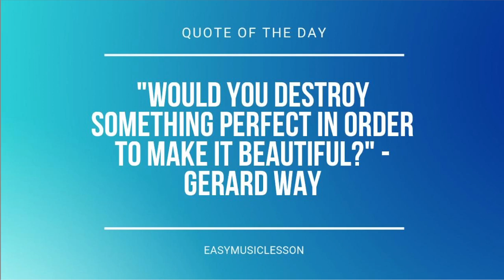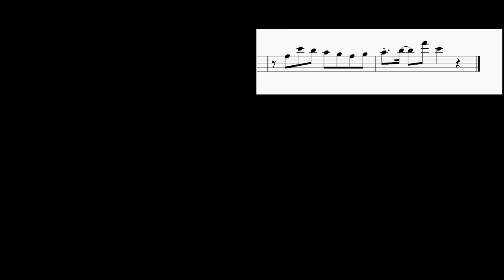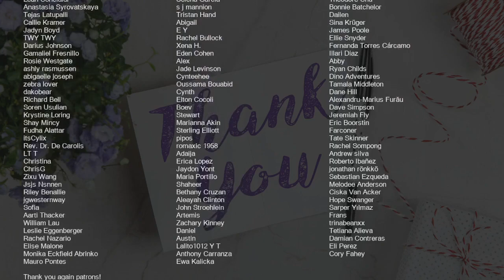How to play Love Lee by AKMU on Flute (Tutorial)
Comment and let us know how the videos have helped you. It keeps us going! :)The easiest way to learn how to play Love Lee by AKMU on the flute. It's a flute tutorial for Love Lee by AKMU.

EasyMusicLesson teaches you to play the your favorite instrument, through easy and simple animation so that you too can learn how to play Love Lee by AKMU on the flute easily. A flute tutorial with visual animation graphic.

Chords of Flute arrangement:
Bb Min 7   Eb Dom 7   Ab Maj 7   F Dom 7   Bb Min 7   Eb Dom 7
Ab Maj 7   F Dom 7   Bb Min 7   Eb Dom 7   Ab Maj 7   F Dom 7
F Dom 7   Bb Min 7   Eb Dom 7   Ab Maj 7   F Dom 7   Bb Min 7
Eb Dom 7   Ab Maj 7   F Dom 7   Bb Min 7   Eb Dom 7   Ab Maj 7
F Dom 7   Bb Min 7   A Dom 7   Ab Maj 7   Bb Min 7   Eb Dom 7
Ab Maj 7   F Dom 7   Bb Min 7   A Dom 7   Ab Maj 7   Bb Min 7
Eb Dom 7   Ab Maj 7   F Dom 7   Bb Min 7   A Dom 7   Ab Maj 7
Bb Min 7   Eb Dom 7   Ab Maj 7

Melody notes of Flute:
Eb5 F5 F5 Ab5 Eb5 F5 Ab5 Eb5 F5
Ab5 G5 F5 C5   Eb5 F5
F5 Ab5 Eb5 F5 Ab5 Eb5 F5
Ab5 G5 F5 C5     F5
C6 F5 Eb5   C6 F5 Eb5
C5 Eb5 F5 Eb6 Db6 C6 Bb5 Db6
F5 G5 F5   Eb5
C5 Eb5 F5 F6 G6 F6
Bb5 Bb5 Bb5 Ab5 Ab5 Bb5 C6 Bb5 Ab5
Bb5 Bb5 Bb5 Bb5 Ab5 F5 F5 Ab5 Bb5 C6 Bb5 Ab5
Bb5 Bb5 Bb5 Ab5 Ab5 Eb5 Ab5 Bb5 C6 Bb5 Ab5
Bb5 Bb5 Bb5 Ab5 Ab5 Ab5 Eb5 Ab5 Bb5 C6 Bb5 Ab5
Ab5 Bb5 Bb5 Bb5 Bb5 Ab5 Ab5 Ab5 Ab5 Eb5
Ab5   Bb5 Bb5 Bb5 Ab5 Ab5 Ab5 Eb5
Ab5 Bb5 Bb5 Bb5 Ab5 Eb5 Ab5 Ab5 Eb5 Eb5
Ab5 Bb5 Eb5 Eb5 Ab5 Ab5 Ab5 F5
Ab5 F5 Ab5 F5 G5 Eb5 Db5
C5 Eb5 F5 Eb6 Db6 C6
F5 Ab5 G5 F5   Ab5 G5 F5
Eb5 Ab5 G5 F5     Bb5
Bb5 Bb5 Bb5 Bb5 Bb5 B5 C6
Bb5 C6 Bb5 Bb5 C6 Bb5 Bb5 C6 Bb5 Ab5
F5 C6 Bb5 Ab5 G5 F5 G5
Ab5 Bb5   F6 C6
F4 Db5 D5 Eb5 G4
F4 Eb5 E5 F5 Eb5 F5
Ab5 Ab5 Eb5 F5 Ab5 Eb5 F5
F5 C6 Eb5 F5 C6 Eb5 F5
Ab5 G5 F5 C6 F5   Eb5 Eb5 Eb5
Db6 Db6 Db6 Db6 Bb5 Bb5 Bb5 Bb5
Bb5 Bb5 Bb5 Bb5 Bb5 C6 Bb5 Bb5 Bb5 Ab5
Bb5 Bb5 Bb5 Bb5 C6 Bb5 Bb5 Bb5 Bb5
Eb5 Eb5 Bb5 C6 Db6 F5 G5
Ab5   Eb5 Eb5 Bb5 C6 Db6 F5 G5
Ab5   Eb5 Eb5 Bb5 Bb5 C6 Db6 F5 G5
Ab5   F5 G5 Ab5 F5 G5 Ab5 F5
F5 Ab5 C6 F6 C6 Ab5
Eb5 G5 C6 F6
F5   C6 B5   G5
Bb5
C6 C6 F5 F5 G5 G5 Eb5 Eb5
C6 C6 Eb5 Eb5 F5
C6 Eb6 C6 Bb5 C6 Eb6 C6 B5
G5
Eb5 F5 Eb5 C5 F5 Eb5 C5
Eb5 F5 Eb5 C5 Eb5
Eb6 Db6 C6 Bb5   C6 G5
Bb5 C6 G5 G5 F5   F5
Bb5 Bb5 Bb5 Bb5 B